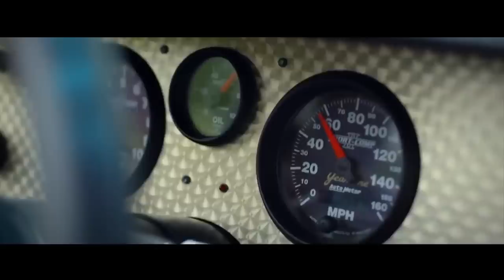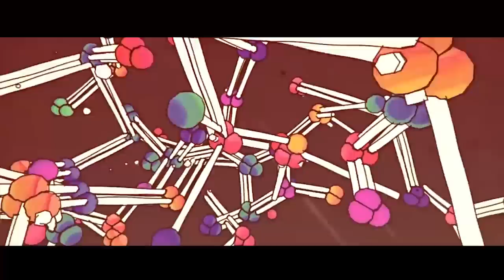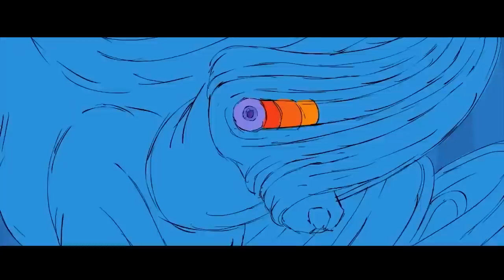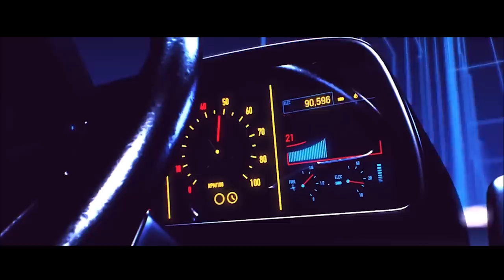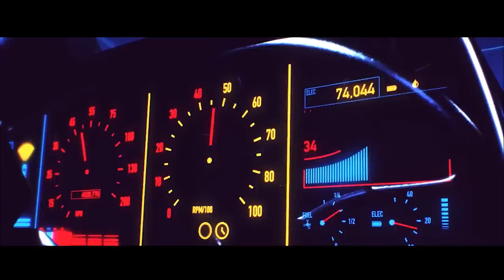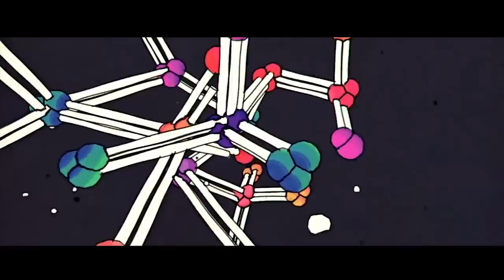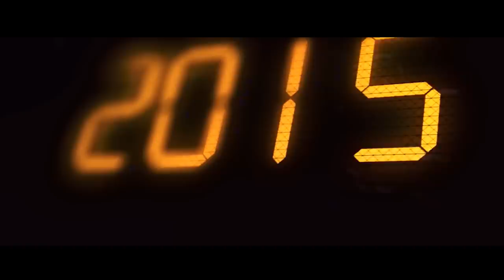EXOTIC - Eccentric (SET)